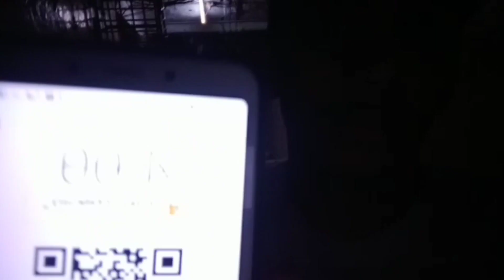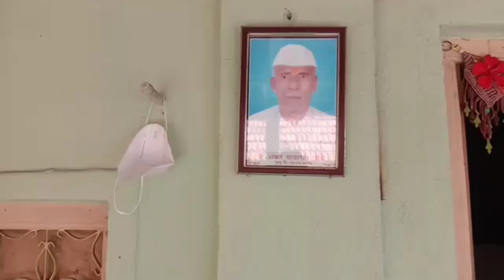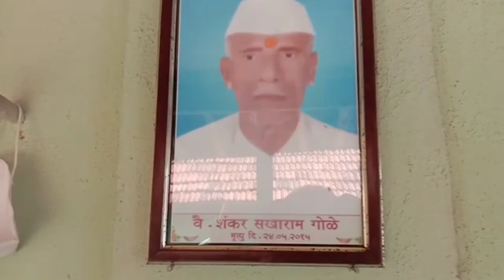|| JOURNEY ON DIVA SAVANTVADI EXPRESS AND MY VILLAGE HOME||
Hi
This is SHUBHAM SUBHASH GOLE.
I am living on MUMBAI.
My This Channel is VLOGING Channel.
I am share video on this my channel of my daily life vlog.
because your support Is very important for me and my channel.